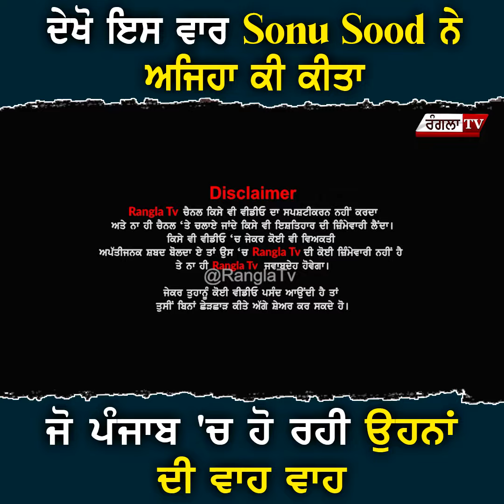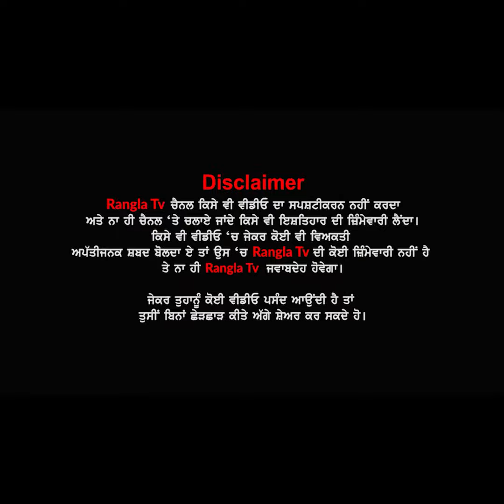ਇਹਨਾਂ ਗੱਲਾਂ ਕਰਕੇ ਤਾਂ Sonu Sood ਨੂੰ ਕਹਿੰਦੇ ਨੇ Real ਲਾਈਫ ਹੀਰੋ ਦੇਖੋ ਇਸ ਵਾਰ ਅਜਿਹਾ ਕੀ ਕੀਤਾ